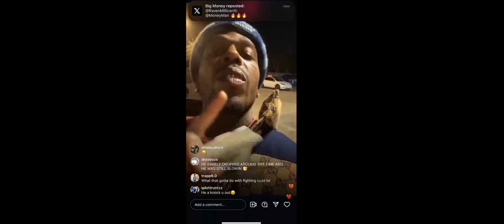GO YAYO VIOLATES SAUCE WALKA & CJ CASINO ABOUT MEETING UP, THEN HE THANKS DJ AKADEMIKS